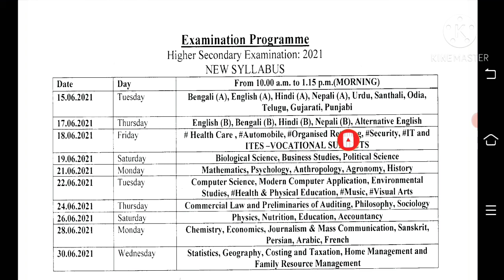HS Exam Routine 2021.||উচ্চ মাধ্যমিক পরীক্ষার রুটিন ২০২১.||উচ্চ মাধ্যমিক পরীক্ষা অফিশিয়াল রুটিন ২০২১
HS Exam Routine 2021.||উচ্চ মাধ্যমিক পরীক্ষার রুটিন ২০২১.||উচ্চ মাধ্যমিক পরীক্ষা অফিশিয়াল রুটিন ২০২১.HS Exam Routine 2021.||উচ্চ মাধ্যমিক পরীক্ষার রুটিন ২০২১.||উচ্চ মাধ্যমিক পরীক্ষা অফিশিয়াল রুটিন ২০২১.HS Exam Routine 2021.||উচ্চ মাধ্যমিক পরীক্ষার রুটিন ২০২১.||উচ্চ মাধ্যমিক পরীক্ষা অফিশিয়াল রুটিন ২০২১. 2021 সালের উচ্চ মাধ্যমিক পরীক্ষার রুটিন.HS Exam Routine 2021.||উচ্চ মাধ্যমিক পরীক্ষার রুটিন ২০২১.||উচ্চ মাধ্যমিক পরীক্ষা অফিশিয়াল রুটিন ২০২১.HS Exam Routine 2021.||উচ্চ মাধ্যমিক পরীক্ষার রুটিন ২০২১.||উচ্চ মাধ্যমিক পরীক্ষা অফিশিয়াল রুটিন ২০২১.HS Exam Routine 2021.||উচ্চ মাধ্যমিক পরীক্ষার রুটিন ২০২১.||উচ্চ মাধ্যমিক পরীক্ষা অফিশিয়াল রুটিন ২০২১. 2021 সালের উচ্চ মাধ্যমিক পরীক্ষার রুটিন.hs exam 2021 date.hs exam 2021 date.